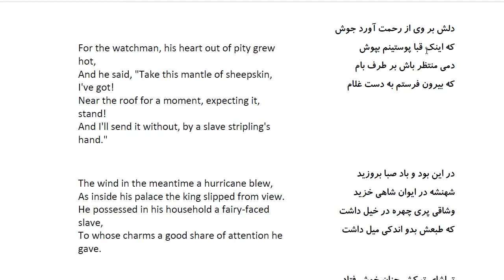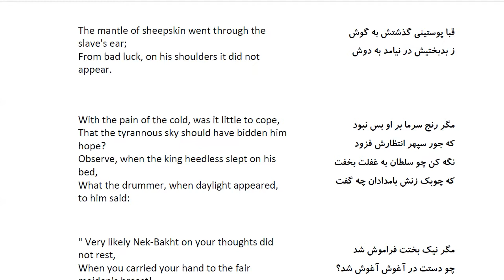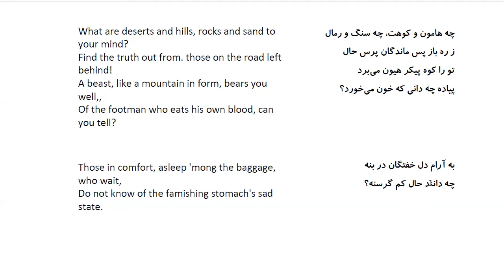Bustan: In Farsi with English Translation-Part 206:حکایت سلطان طغرل و هندوی پاسبان